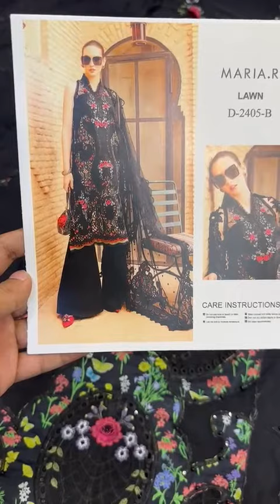Maria B - Lawn 2B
Maria B Collection : 10500/-
Hit and amazing articles and design.
Limited Stock
100% Money Back Guarantee on Quality